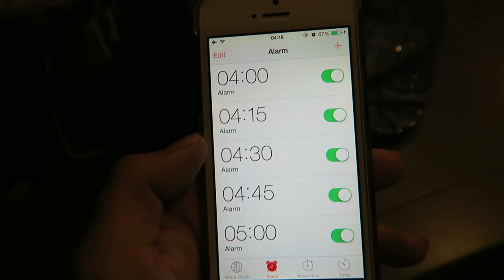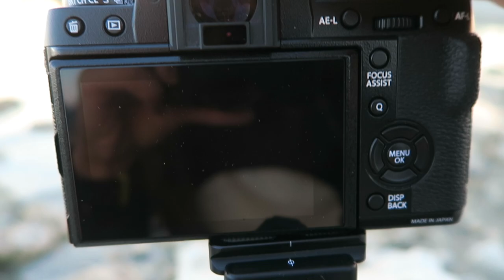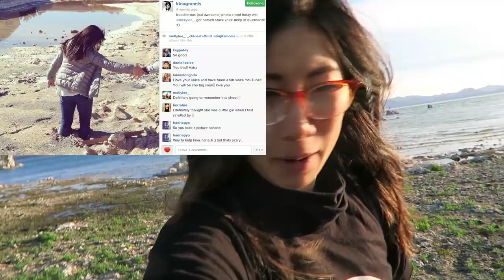MELLY VLOG 6: Sunrise @ Mono Lake